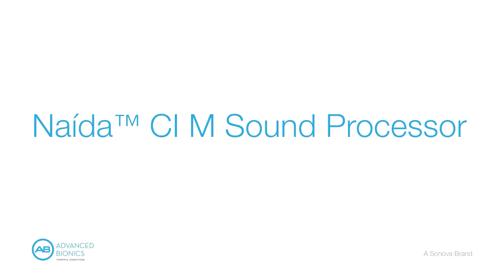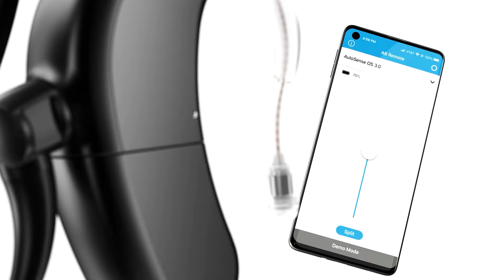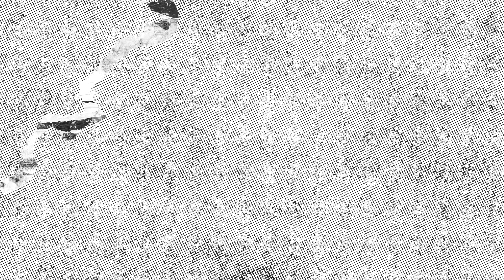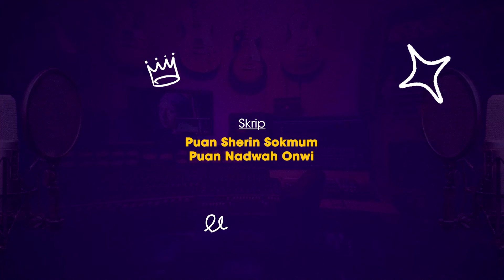Podcast Bila ST Bersuara : Episod 3 - Hilang Pendengaran Di Kalangan Dewasa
Bersama Puan Wan Fazlina Wan Hashim, Pegawai Pemulihan Perubatan (Pendengaran) / Audiologis, Hospital Canselor Tuanku Muhriz, UKM mengupas isu-isu berkaitan hilang pendengaran di kalangan orang dewasa.